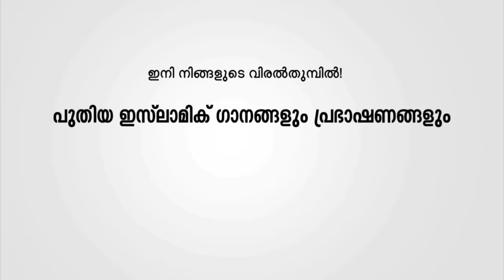കരയാതെ കേട്ട് നിർത്താൻ കഴിയില്ല അത്രക്കും ഫീലിംഗ് | Qais Thrissur | Feeling Madh Song